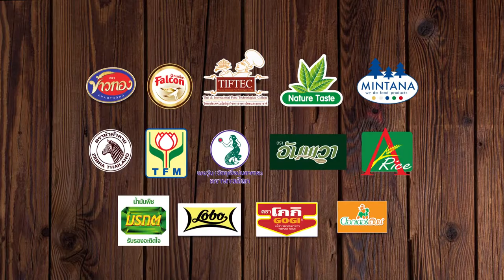Holiday Cooking by. อ.ยิ่งศักดิ์ l EP 114 l 1/4